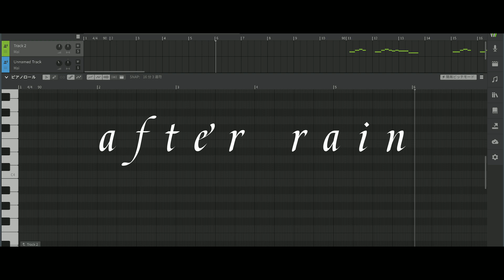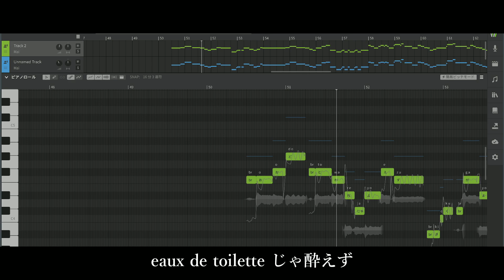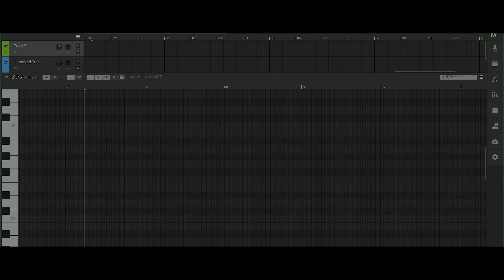YOSHIKANE - after rain feat. Mai(SynthV)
11年前にミク先生に歌ってもらった曲を、SynthVのMaiさんでリアレンジしてみました。

Vocal：Synthesizer V AI Mai
Lyrics：チャトラ猫

シンガーソングライター兼、音楽クリエイター
YOSHIKANE の音楽チャンネルです。